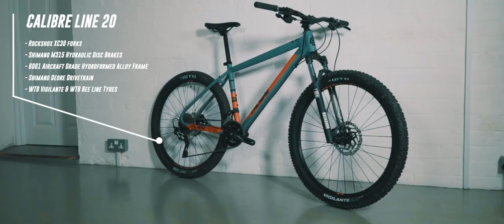Calibre Line 20 Mountain Bike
Calibre's baseline UK trail focused 120 travel hardtail mountain bike.
Calibre's Line 20 is an aggressive hardtail mountain bike that’s been designed to be ridden hard, rewarding you with complete control and confidence.

It has long, low and slack geometry, combined with a wide bar and short stem, giving you stability at speed alongside an efficient climbing ability.